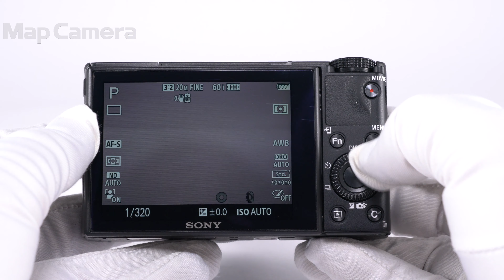SONY (ソニー) Cyber-shot DSC-RX100M3 並品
【ココがポイント！】35mm判換算で24-70ｍｍの新開発レンズと、定評のある大型1.0センサーを合わせ搭載した高性能、高画質モデルです。

【外観】レンズ前枠に打痕、側面止めビス部にヒビがありますが、実用には問題ありません。
【その他】別売のグリップ付きでお得！